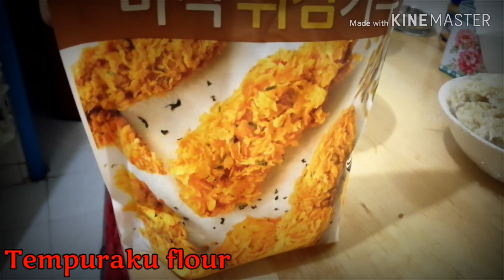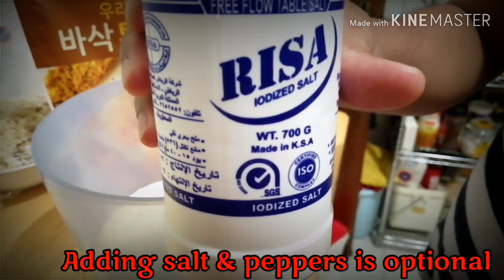Veggie Yummy Cauliflower Tempura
I used to be in the cauliflower-is-boring mindset but recently I’ve been proven wrong over and over again. And here’s just one more way to enjoy it! This is 100% addicting and crave-inducing, and you’re going to just love it (I do!).

Fry up a batch and watch how quickly they disappear.